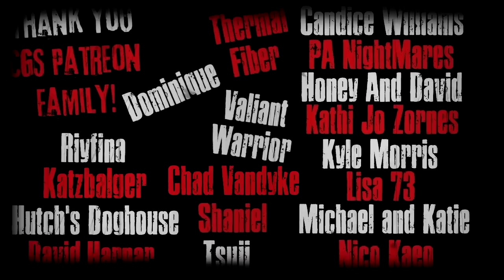"The Jack-O-Lantern Men Of Willow Wood Hill" Creepypasta Scary Story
CREEPYPASTA STORY Author► The Vesper's Bell